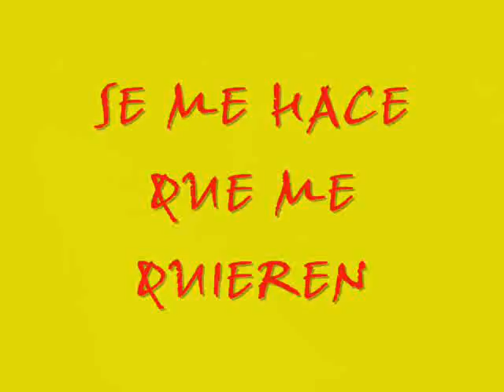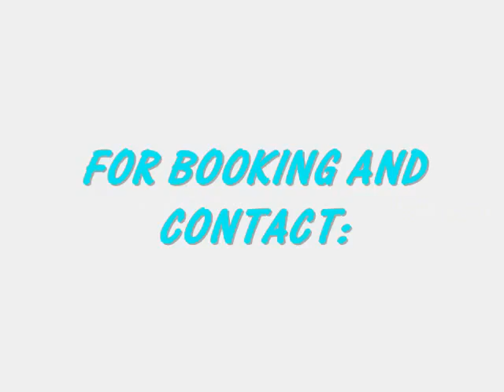Sol Camp - Documentary Video pt 2 - Phoenix hip hop rap Chicano 2005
sol camp at it again
in gilbert, phoenix, and casa grande az

sol camp is mav b staks skunk one chino d and sal